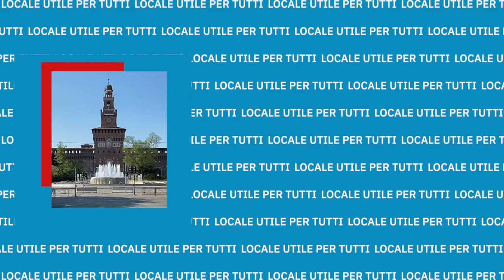Promo Milano AllNews 2021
Nuovo palinsesto, nuovi programmi, nuovi volti e nuove sfide.
Milano AllNews si reinventa e riparte più forte di prima.